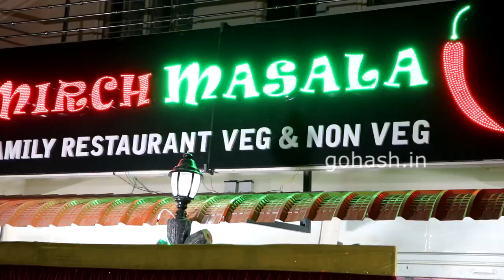GLB | MIRCH MASALA 2.0 FAMILY RESTAURANT VEG & NON-VEG NOW OPEN OPP KCT ENGG COLLEGE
MIRCH MASALA 2.0 FAMILY RESTAURANT VEG & NON-VEG
NOW OPEN OPP KCT ENGG COLLEGE, ISLAMABAD COLONY, GULBARGA